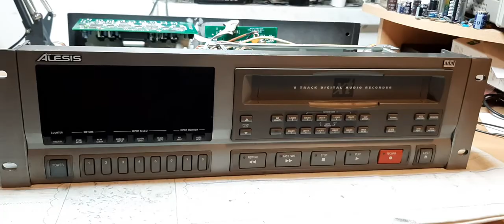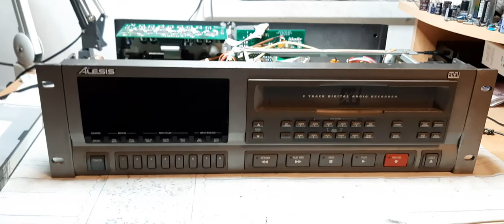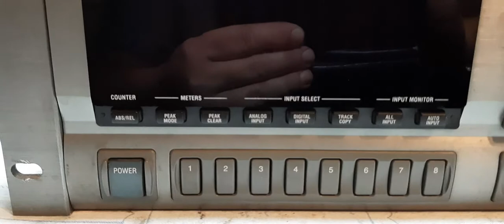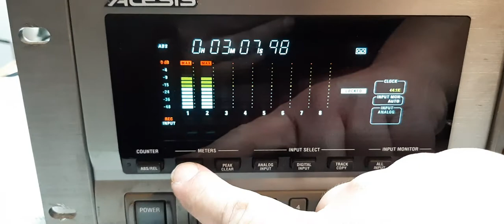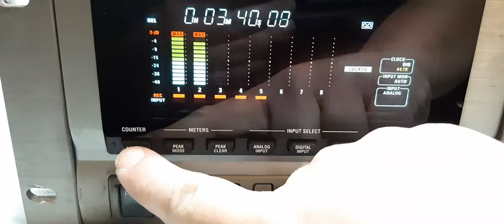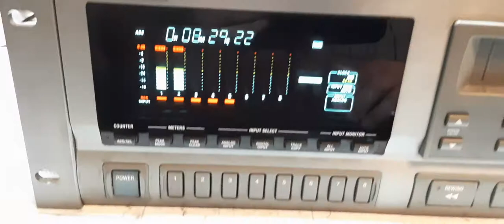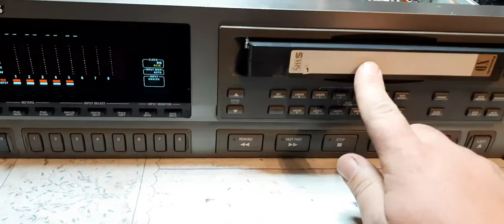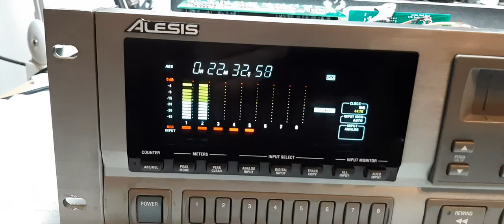Alesis XT ADAT 8 channel recorder repaired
Fixed Alesis ADAT 8 channel recorder (Alesis digital audio tape) from 1997. It has balanced, unbalanced and digital optical (toslink) inputs and outputs. The power supply was faulty, due to an interruption on the resistor R3 75 kiloohm 3 watt, and I replaced all the tires, idler rubber and adjusted the mechanics. In addition to Alesis tapes, he also records on standard S-VHS tapes.